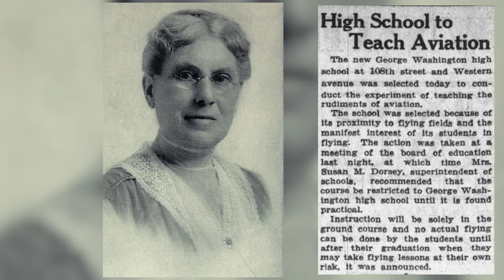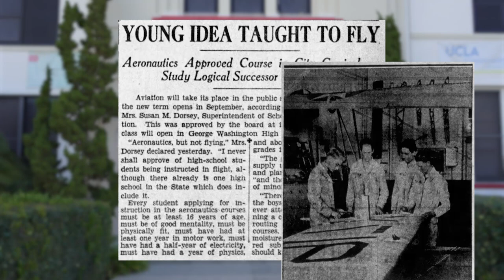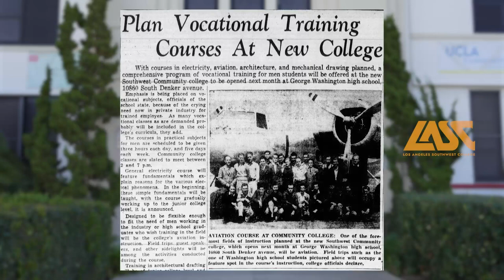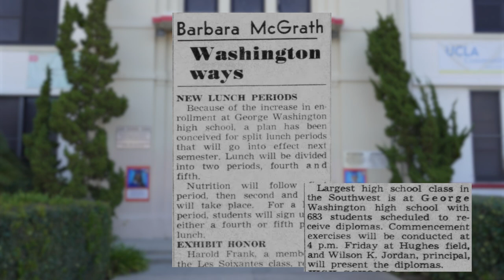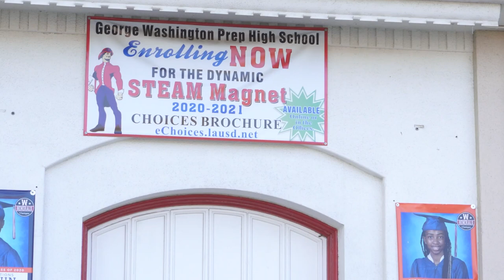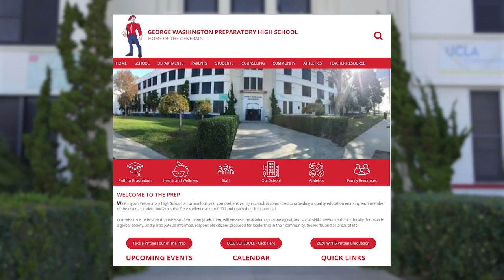George Washington Preparatory High School Brief History: Taking Flight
In the unincorporated southwest community of Westmont (South LA / South Central), you’ll find a wide-spreading campus that, just under a century ago, was home to a one-of-a-kind aviation program for high school students.

Today we’re looking at a brief history of Washington Preparatory High School, and we’ll also take a look at how this local high school jumpstarted development in Southwest Los Angeles.

Clarification: Ice Cube attended George Washington High School (at least for the 9th grade), but didn't graduate from the school.

CHAPTERS
0:00 Intro
0:47 Building George Washington High School
1:41 Aviation at George Washington High School
3:58 Washington in the 80s
5:35 Present Day at Washington

Info that didn't make the cut in the brief history:

- In March of 1933, a devastating earthquake destroyed several buildings across Los Angeles County. In that, a series of buildings at George Washington High School were damaged, resulting in $200,000 of damages, cracking firewalls, towers, the cafeteria, and extensive damage to the original school building.

- Later that year, George Washington High School graduated its largest class at the time, 380 students.

- George Washington Preparatory High School was a home to a rising and award-winning arts program. It’s theater program became acclaimed, becoming a community event venue in Southwest Los Angeles. And it’s glee clubs captivated crowds.

More Washington Prep Alumni